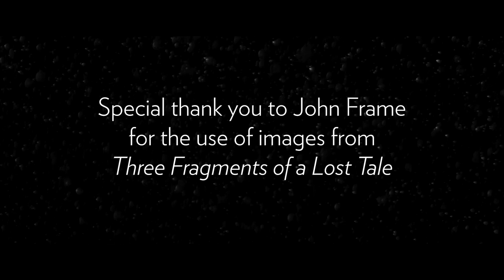Introducing Visual Artist John Frame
Step inside the world and mind of critically-acclaimed artist John Frame, as he talks about his work, how he creates such moving art, and what his hopes are for the viewers.

Come see John's work come to life on stage in Lyric Opera's new-production of Gounod's FAUST. March 3 -21

Join the conversation on social media with LyricFaust